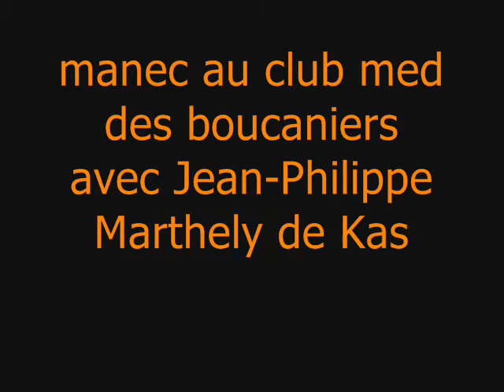MANEC AVEC JEAN-PHILIPPE MARTHELY DE KASSAV AU CLUB MED DES BOUCANIERS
Toujours un plaisir de t'écouter,Pipo!!!